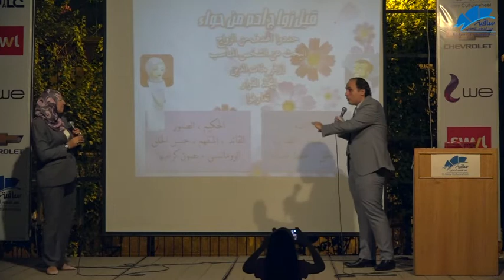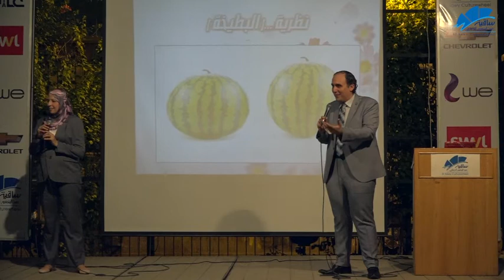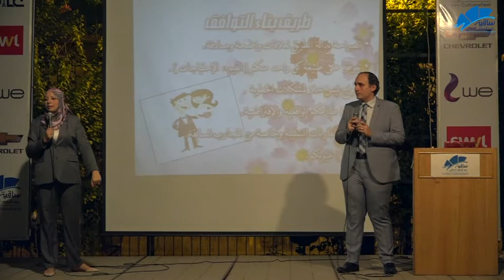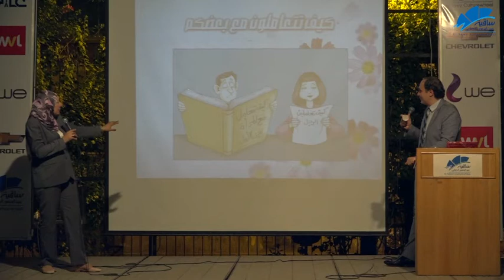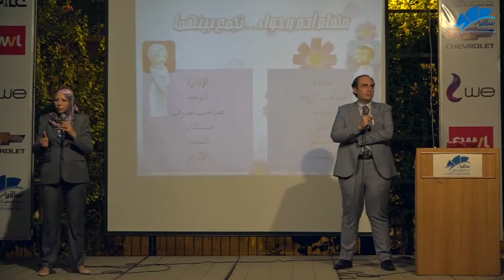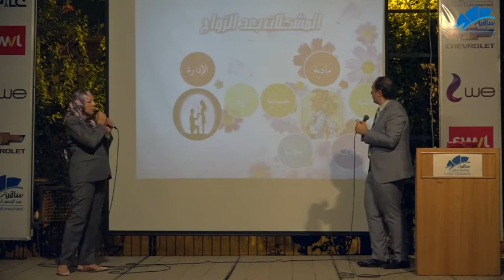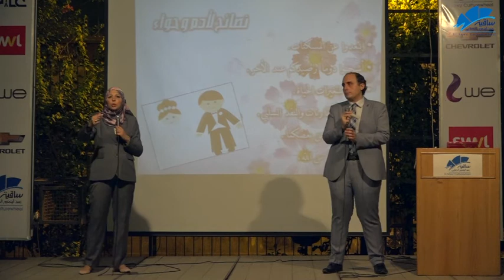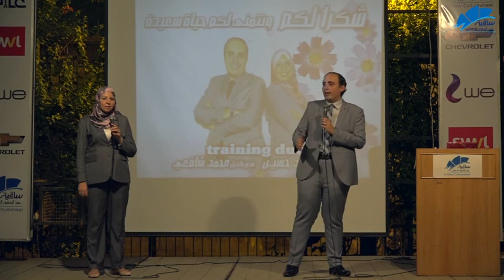آدم وحواء وأسرار السعادة الزوجية l محمد شافعى وهند حسن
لقاء بعنوان "آدم وحواء وأسرار السعادة الزوجية" يقدمه كل من محمد شافعى وهند حسن.